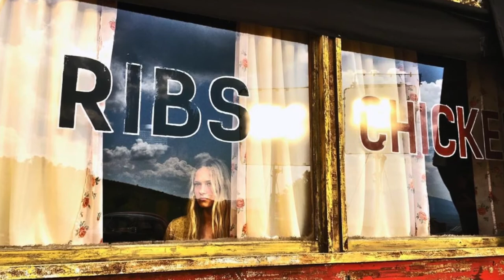Horror Talk: Overlooking Leatherface photos released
It's about time they released some more info on the new prequel to TCM. Looks overall good. Now we just need a trailer.